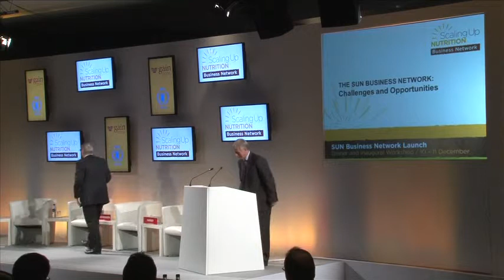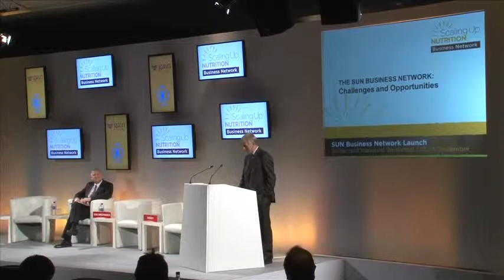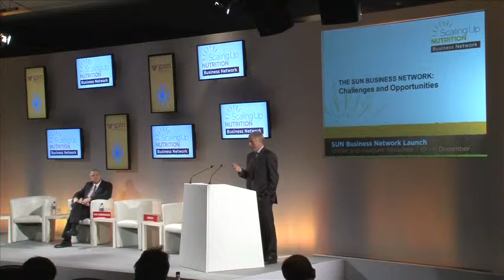The SUN Business Network: Challenges and Opportunities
The Scaling Up Nutrition (SUN) Business Network advocates for private sector engagement to help alleviate malnutrition. The speeches from Marc Van Ameringen, Executive Director, GAIN, and Jim Harvey, Chief of Staff and Director of the Office of the Executive Director, UN World Food Programme (WFP), focus on challenges and opportunities for this newly launched Network.